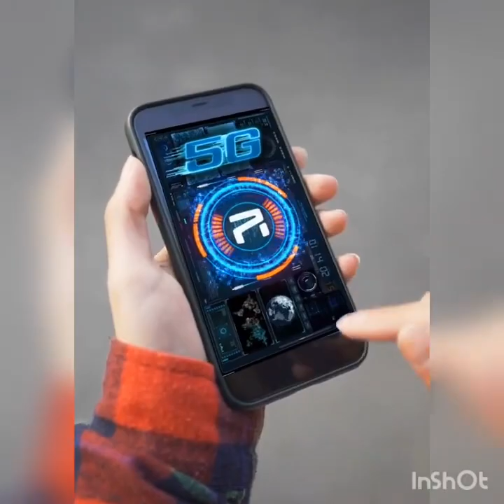Future modern technology #27